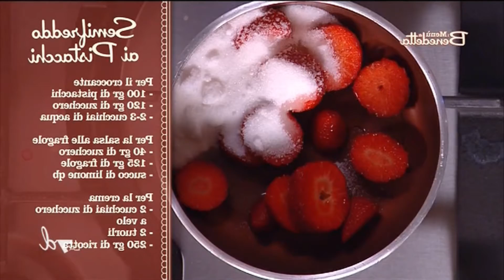Menù di Benedetta - Semifreddo ai pistacchi